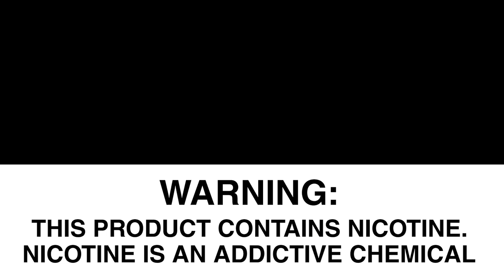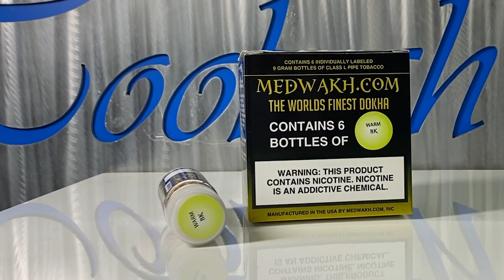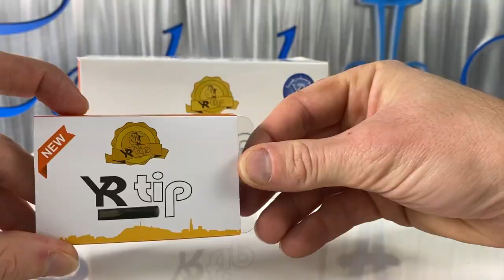Are you missing out on Medwakh and Dokha in your Store or Lounge?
In todays video we get the chance to sit down with Bassam from Medwakh.com and learn all things Dokha. From how Medwakh and Dokha came to be in the US to how it can be a great product for convenience stores, Hookah lounges, smoke shops and more!